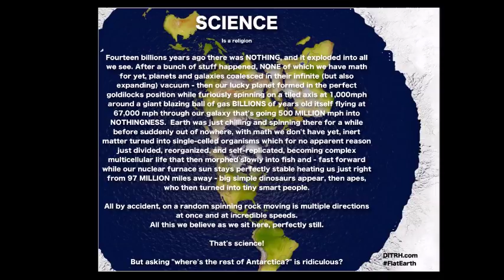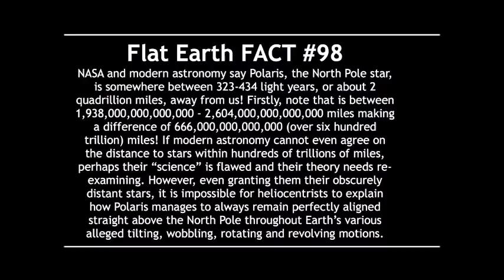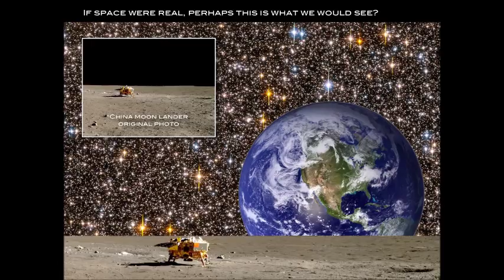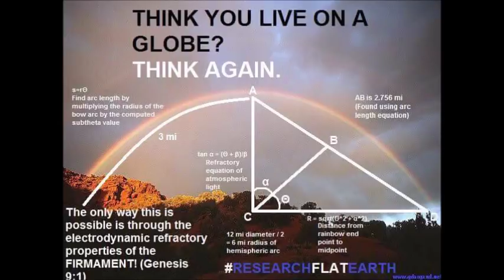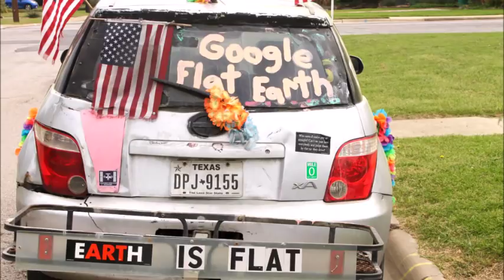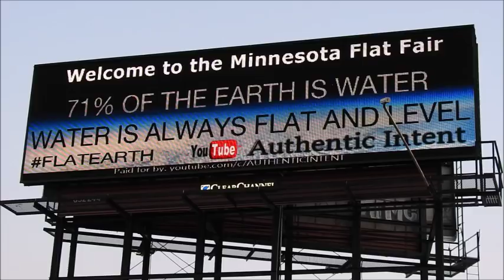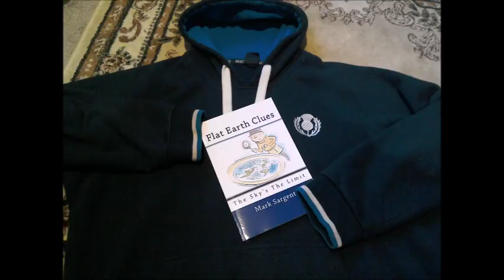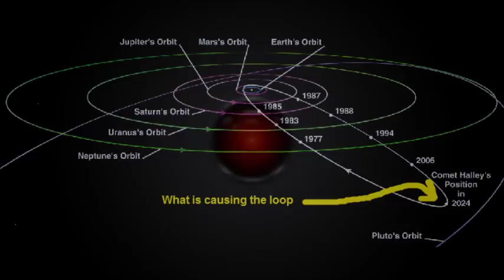Flat Earth Clues interview 278 Math Pig podcast and heated after show ✅